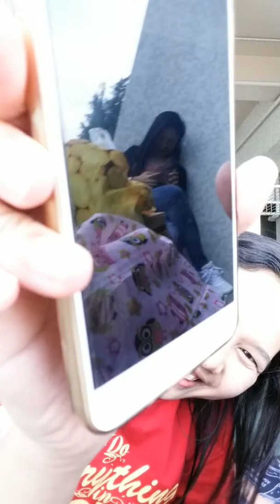Tambay sa ilalim ng building#hindi makagala kasi my rally